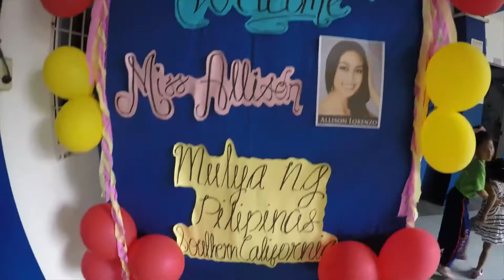ALLISON LORENZO FINAL FAREWELL VIDEO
This is the Final Farewell Video of Mutya Pilipinas Southern California 2018 Allison Lorenzon